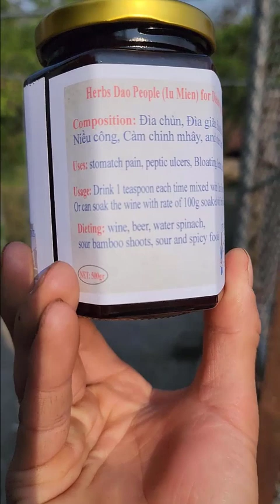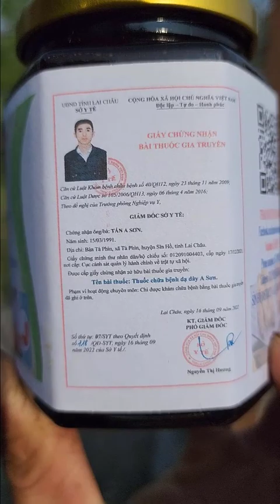IU MIEN MEDICINE FOR STOMACH